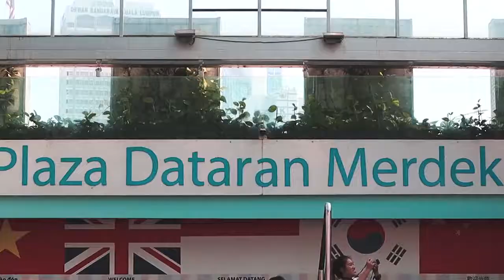Canon Marketing Malaysia Product Launch Video by KDU SCCA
This is a video produced by KDU SCCA Students Loh Wen Cong (Venzo) and Chai Yu Kang (Alex) for the launch event for Canon Marketing Malaysia’s Launch of EOS M50, 1500D, 3000D and Speedlite 470EX-A.

Special mention to KDU PARTS Dance Division for showcasing their unique and excellent dance performance and choreography!

Photo Credits Mr Chai Kok Leong